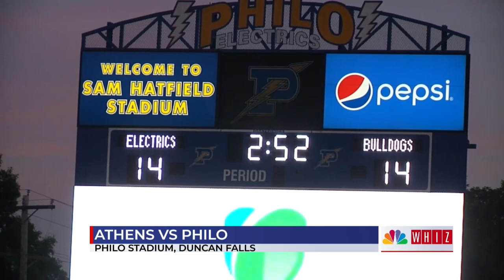John Glenn vs Maysville 1H Highlights - Philo Electrics vs Athens 2H Highlights-- Week 1 2024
The John Glenn Muskies welcome in the Panthers of Maysville in what could be a pivotal matchup this season. Elsewhere Athens High School travels to Sam Hatfield field to face the Philo Electrics